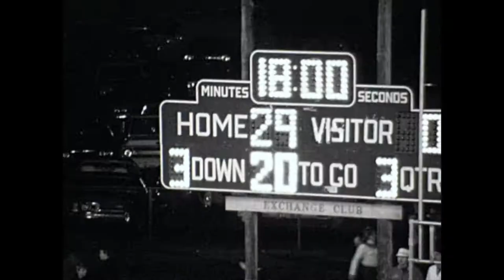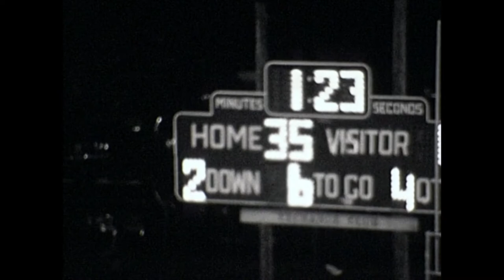Hand vs North Branford 1981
Hand 35 North Branford 0 1981.  First game of the season for both teams.